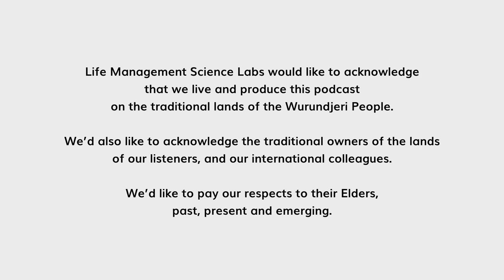Kylie Meyer: Caring for the Caregiver | All Together #10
Caregiving can be defined as assisting someone to complete daily tasks where they are unable to do so themselves. These simple tasks can include, but not limited to, cooking, cleaning, grocery shopping, and other physical tasks that depend on the individual's limits.

While some are able to hire caregivers to provide that support to family members, sometimes it is the family member who is responsible for providing that level of care. Being a caregiver to a family member can allow a sense of trust between the two individuals, however, sometimes the attentiveness can take a toll on the individual providing care.

In this episode of All Together, Dina Sargeant is joined by Kylie Meyer, a gerontologist and Assistant Professor at the Case Western Reserve University whose research focus is on psychoeducational interventions to support family caregivers in multiple domains, such as complex medical/nursing care, healthy caregiving relationships, and financial wellbeing. Dina and Kylie both discuss the importance of taking some time for yourself and also the current process of government support for their respective countries.

to follow her works. You can also get in touch with her through her LinkedIn and Twitter

Take a look at the resources provided by Kylie to enhance your understanding of caregiving:
1. Family Caregiver Alliance See expert videos and written materials for family caregivers, such as understanding a diagnosis, planning a family meeting, and more.
2. AARP Prepare to Care Guide This introductory guide, available in multiple languages, provides and overview of what to expect as a caregiver and how to prepare for this role.
3. National Institute on Aging Provides research-informed articles on topics affecting caregiver health and well-being. Many materials are available in English and Spanish.

Produced by the Family Science Labs, a division of LMSL, the Life Management Science Labs.

for additional information about Family Science Labs.

Timestamps:
01:37 Guest intro
04:14 Have you met Kylie Meyer
12:57 Kylie's definition of family caregiver
14:39 Some roles that caregivers play
18:08 Responsibilities of caregiver towards patient or family member
19:48 How does finance become a problem regarding caregiving
22:35 Some of the alternatives support for financial security
28:17 How badly caregiving can affect a caregiver's mental health
31:25 Physical effects of caregiving on caregiver
34:09 What makes caregiving so hard to do on a regular basis?
41:46 Common misconceptions about caregiving and caregivers
46:28 Caregiving mindset among different nationalities
48:54 Does caregiving create conflicts among family members?
52:22 What practice does Kylie Meyer do to become a better caregiver to her family
56:10 Some of challenges for caregivers to go through some pleasurable activities
58:43 How does Kylie Meyer's practice for caregivers
01:00:12 Other recommended practices for caregivers
01:02:50 Audience questions
01:12:35 Open mic